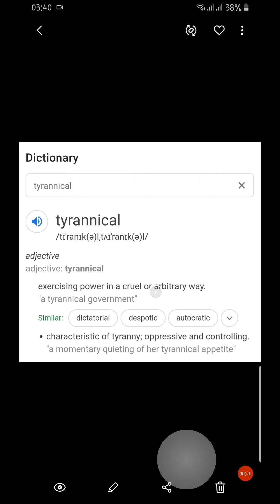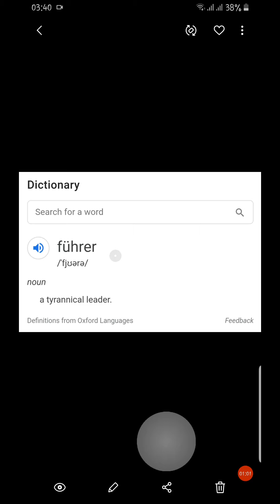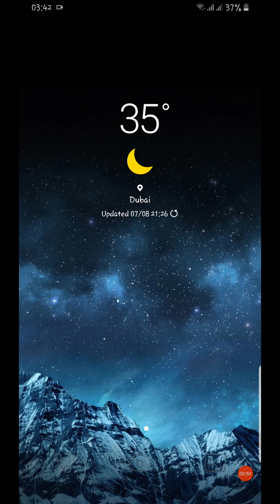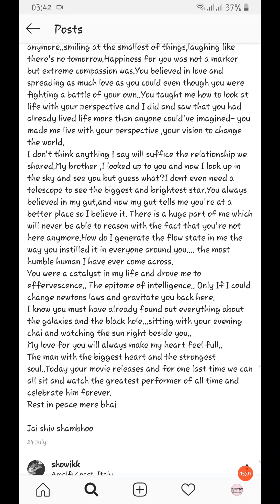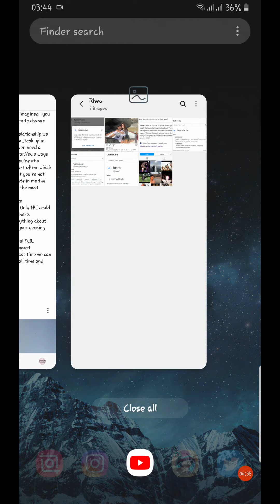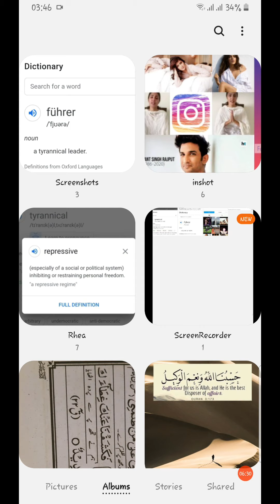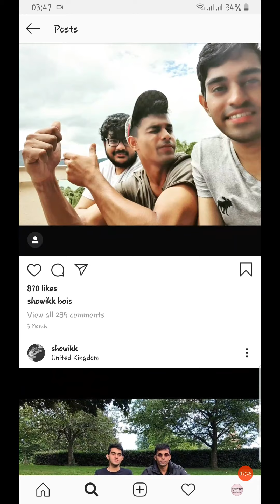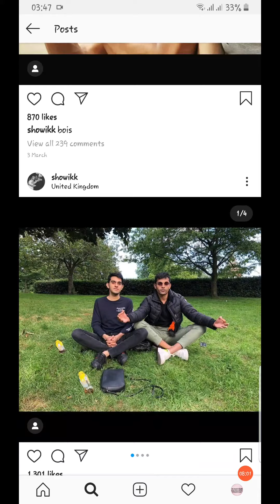Sushant Singh Rajput | Showik Chakraborty is Hitler (proof in video) | Rhea Chakraborty